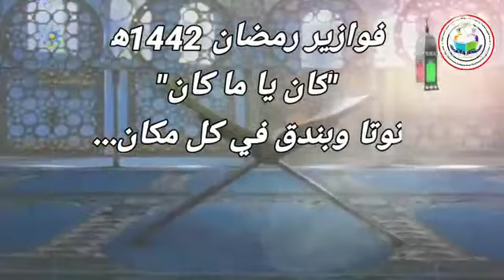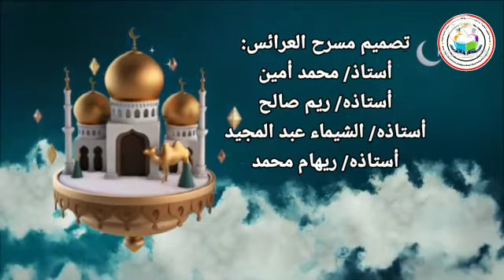🎬🥀انتظروونا والحلقة التاسعه من فوازير توتا وبندق "كان يا ما كان "وضيفة حلقتنا الاستاذه غاده الجندى🥀🎬